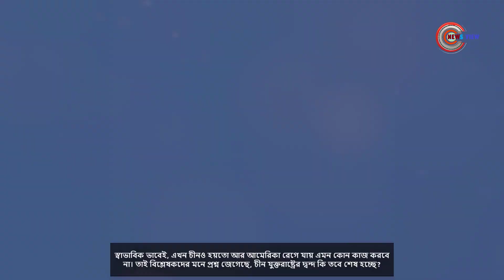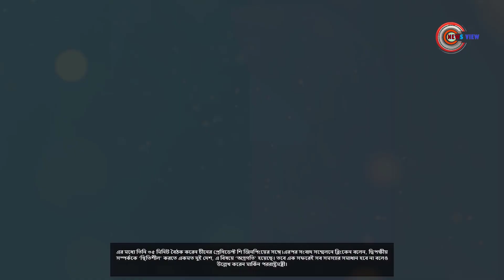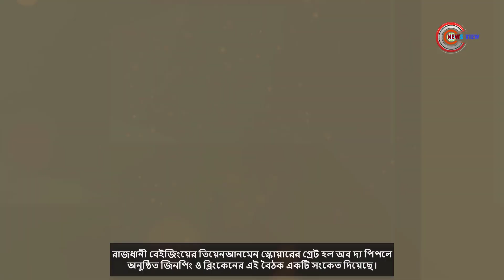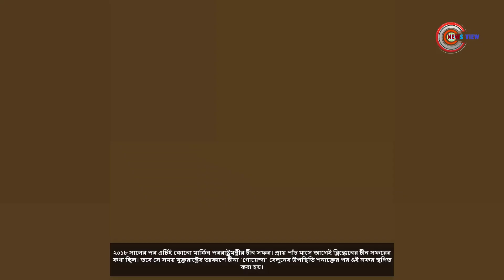চীন নিয়ে আমেরিকার নরম সুর; এক হচ্ছে দুই পরাশক্তি! US China Relations | News View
ক্রমবর্ধমান উত্তেজনার মধ্যেই সুর নরম করল বিশ্বের সবচেয়ে বড় দুই শক্তি যুক্তরাষ্ট্র ও চীন। দীর্ঘদিন ধরে নানা ইস্যুতে দুই পরাশক্তির মধ্যে উত্তপ্ত বাক্য বিনিময় হলেও এবার সম্পর্কের বরফ গলার আভাস পাওয়া যাচ্ছে। তাইওয়ান ইস্যুতে যুক্তরাষ্ট্র সরাসরি বলে দিয়েছে, তাইওয়ানের স্বাধীনতা সমর্থন করে না যুক্তরাষ্ট্র। এমন নরম সুর যখন আমেরিকার পক্ষ থেকে আসে তখন কি আর পরিস্থিতি উত্তপ্ত থাকতে পারে। স্বাভাবিক ভাবেই, এখন চীনও হয়তো আর আমেরিকা রেগে যায় এমন কোন কাজ করবে না। তাই বিশ্লেষকদের মনে প্রশ্ন জেগেছে, চীন যুক্তরাষ্ট্রের দ্বন্দ কি তবে শেষ হচ্ছে?